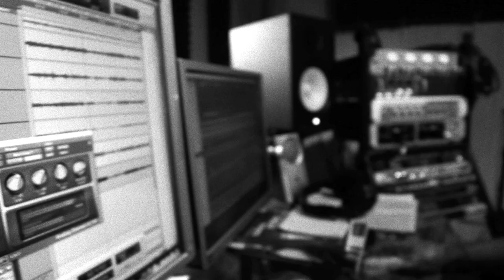Matt Skinner Band - Ashes to Ashes (HD)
The Matt Skinner Band performs "Ashes to Ashes" off of their 2013 EP Native Stranger:  Part 1 ~ Fandango.

Recorded/ mastered at Stout Studios in Fort Collins, CO
Mixed at Yellow Dog Studios in Austin, TX
Video/ editing by Kevin Kirchner in Fort Collins, CO

Visit mattskinnerband.com for tour information and more music!